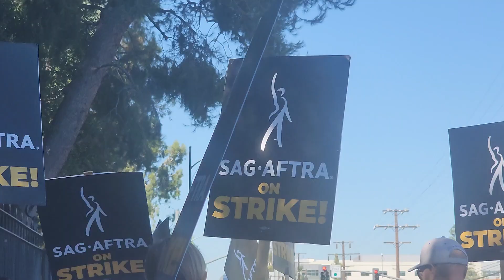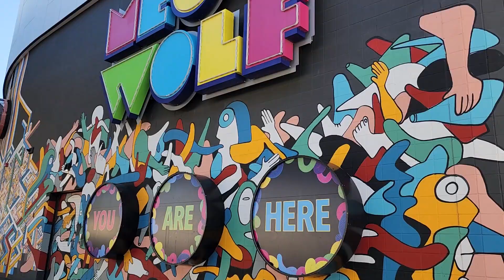Season Highlights: Summer 2023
I started making highlight videos Winter of 2023 and have been posting them to Instagram. I wanted to start challenging myself to get back into video editing and creative filming. I figured I should go ahead and post them here on YouTube as well for easy access.

Summer 2023 was by far my favorite part of 2023, which is to say a lot because 2023 was amazing.